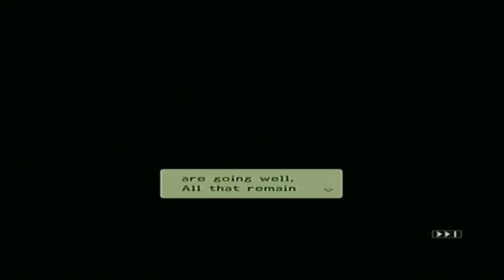bluestarjb - Breath Of Fire V Dragon Quarter/ Episode 7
Breath Of Fire V Dragon Quarter
Number 7 in the series Of rpg
game.